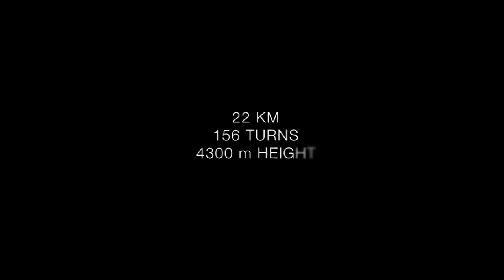Clip officiel Pikes Peak 2011 de JPh Dayraut pilote du Dacia Duster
Clip officiel de la monté de Pikes Peak 2011 de Jean-Philippe Dayraut pilote du Dacia Duster No-Limit